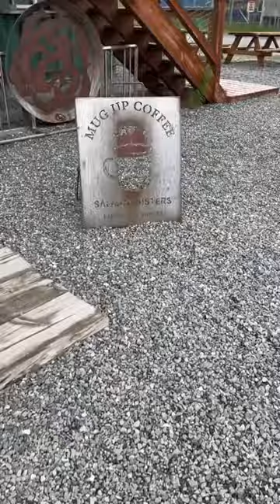Mug Up Coffee - first time visiting Salmon Sisters new breakfast & coffee shop on the Homer Spit ☕️✨